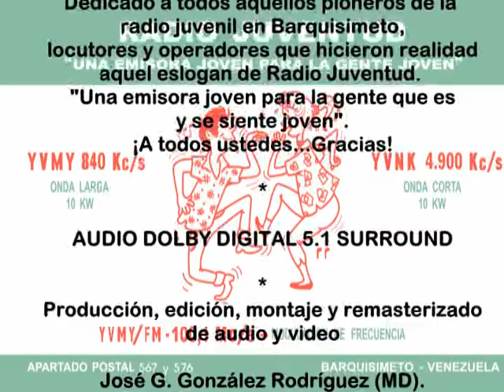juventud.fm - Radio Juventud Barquisimeto. Los sonidos de tu vida! HQ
Conectate con Retro Channel Radio en donde preservamos el estilo y la música que caracterizó a Radio Juventud Barquisimeto. Utiliza cualquiera de los siguientes enlaces:
Esperamos que les agrade, gracias!!!